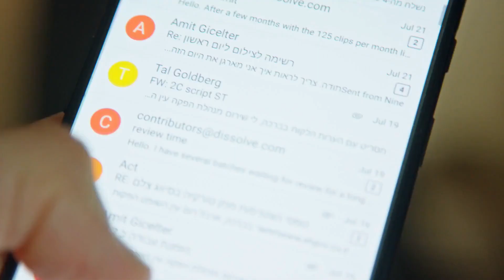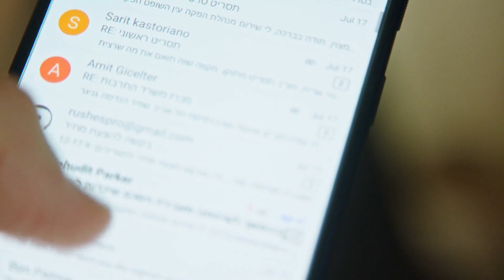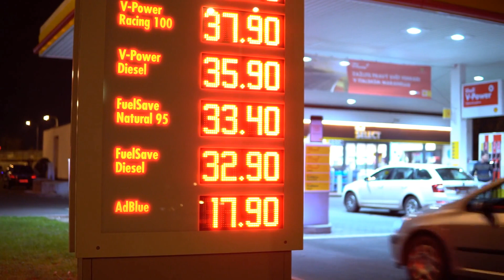Mal­dives op­po­si­tion can­di­date Muiz­zu pro­ject­ed to win pres­i­den­tial run-off；ATP Roundup: